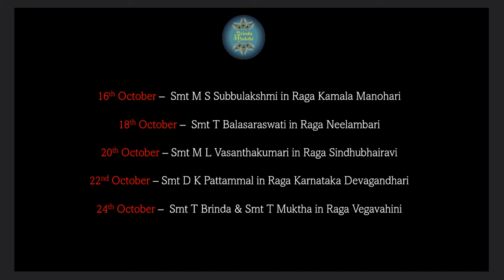Navaratri Special I Sarvam Sarveshvariye Arpanam I Season 2 I Trailer I An Ode by Female Artistes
BrindaMukthi presents the trailer of the second edition of " Sarvam Sarveshvariye Arpanam" celebrating the Navaratri - Dussehra festival that is around the corner.

In this year's ensemble , we present an all female line-up marking the era of women empowerment in South Indian Classical Music and Dance in today's patriarchal society.

We will present six artistes in a series of curations of their well known numbers paying obeisance to the the holy mother 'Devi' in her myriad forms.

16th October 2023 - Smt M S Subbulakshmi in Raga Kamala Manohari
18th October 2023 - Smt T Balasaraswati in Raga Neelambari
20th October 2023 - Smt M L Vasanthakumari in Raga Sindhubhairavi
22nd October 2023 - Smt D K Pattammal in Raga Karnataka Devagandhari
24th October 2023 - Smt T Brinda & Smt T Muktha in Raga Vegavahini

The background score for the trailer is an excerpt from a practice session of Smt T Balasaraswati & Sri T Viswanathan at her residence essaying the popular piece "Meenakshi Memudam Dehi " on Goddess Meenakshi at Madurai.

Listen to a unique video archive of the same piece by Smt T Brinda & Smt T Muktha here.

Headphones are recommended for optimum sound quality.

Curated by BrindaMukthi